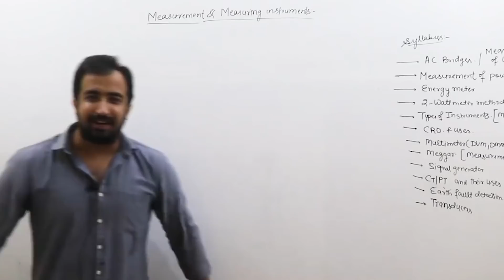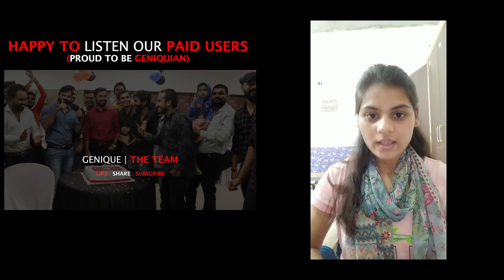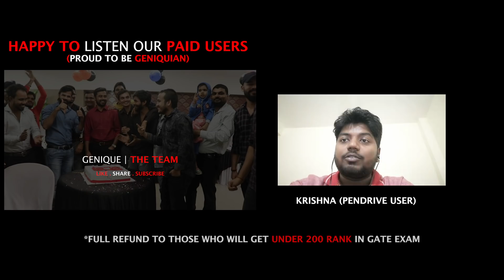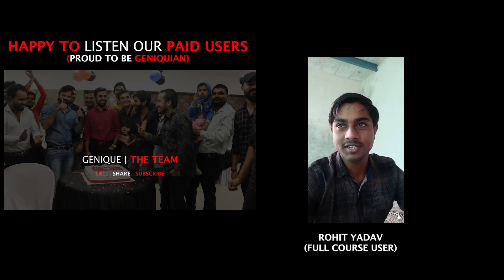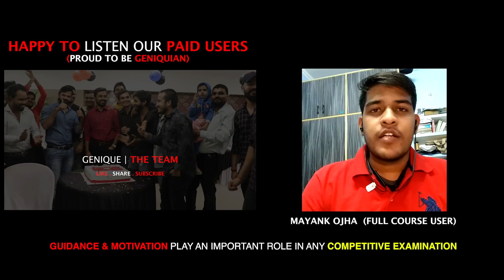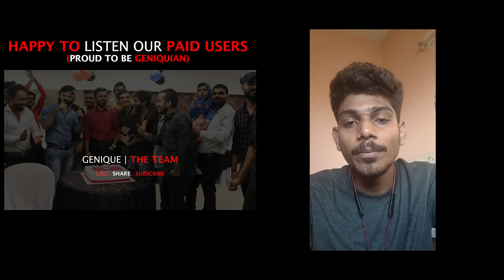✅100k Subscriber 🔥How we did this? Luck or Anything else😍| GENIQUE EDUCATION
1. Network Theory Crash Course

2. Signal & System Crash Course

3. Communication System Crash Course

4. Control System Crash Course

5. Digital Electronics Crash Course

6. Analog Electronics Crash Course

7. Electrical Machine Crash Course

8. Power System Crash Course

9. Power Electronics Crash Course